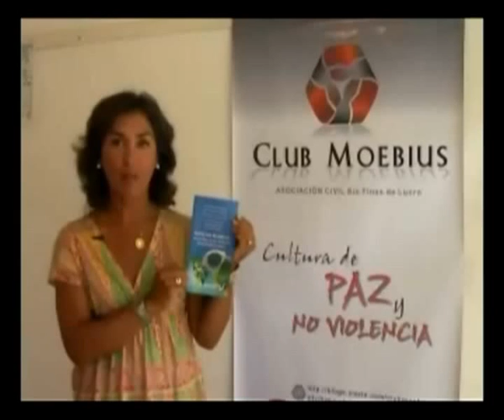Club Moebius micro TV (11)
Noticias de la Marcha Mundial por la paz y la No-Violencia desde  Mar del Plata. Argentina